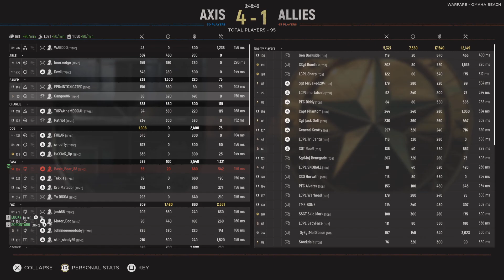TFMC 🆚 TOB TPL Round 3 7/4/24 🚙💥